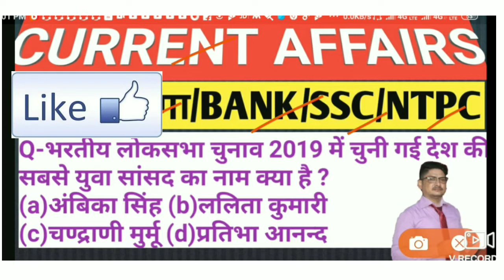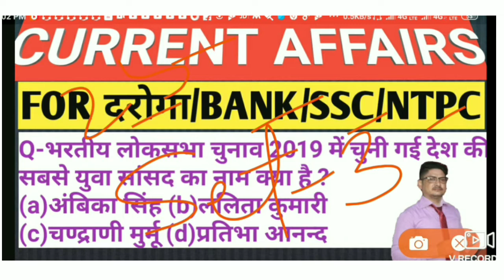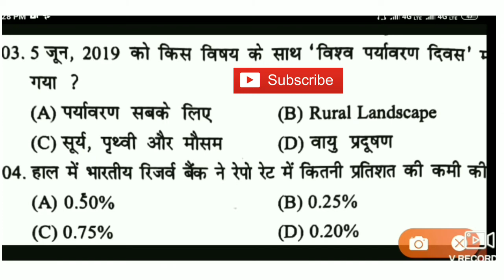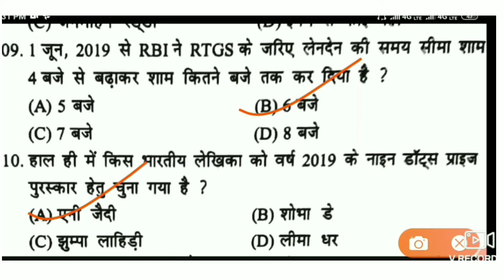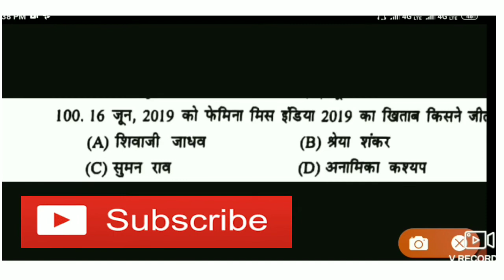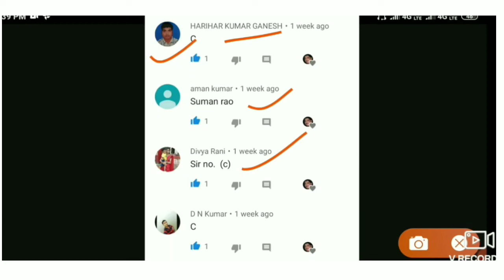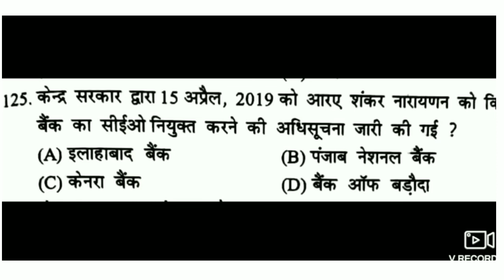Current affairs ,Set-4,Sameer Sir Ki Pathashala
Current affairs ,Set-4,Sameer Sir Ki Pathashala. Provide best tricks for maths , reasonings , g.k